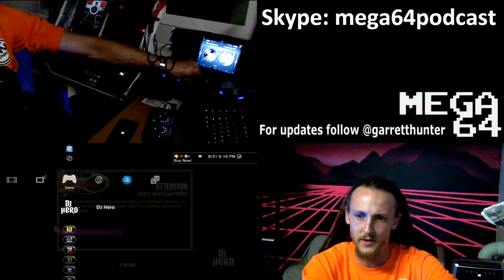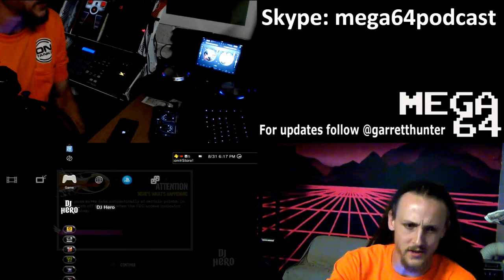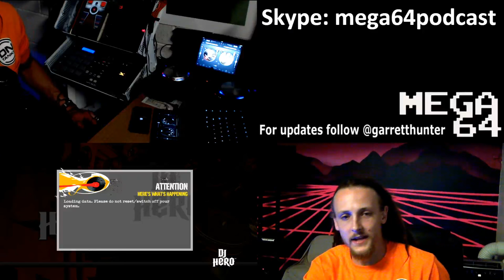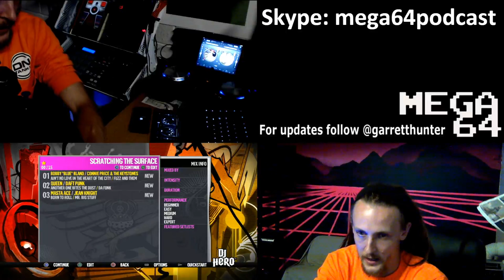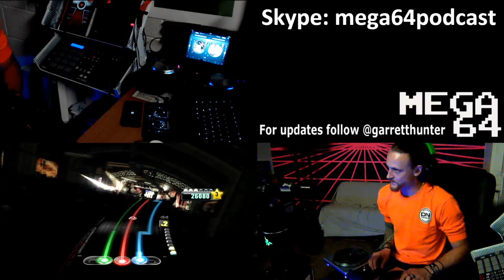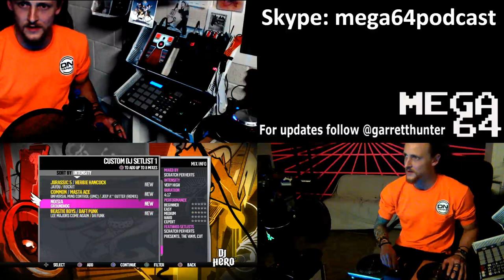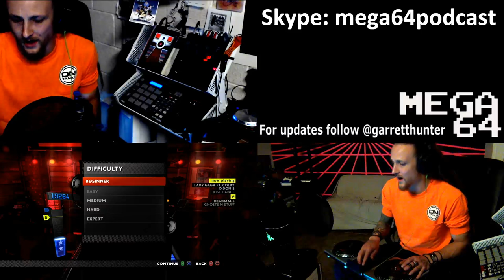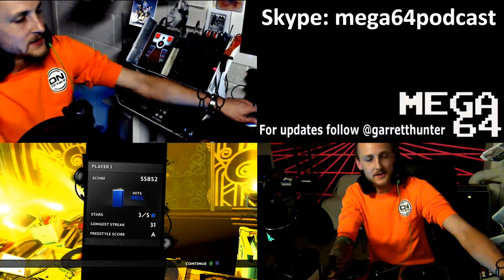Poorly Played Stream #188: DJ Disk Jockey Hero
Garrett dons the title of DJ Disk Jockey once again to spin some jams in a brand new Poorly Played show.

Sorry this is going up a day late- still testing various methods of uploading the show. From now on you can expect the PPS on YouTube every Thursday!